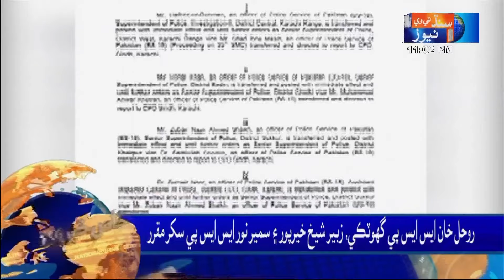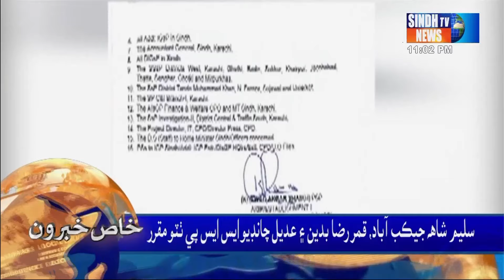Sindh TV News 11 PM Headlines | 15 March 2024